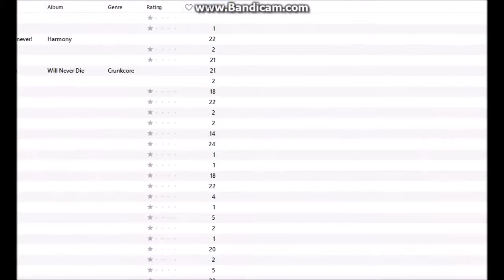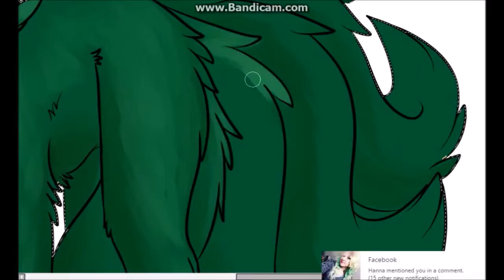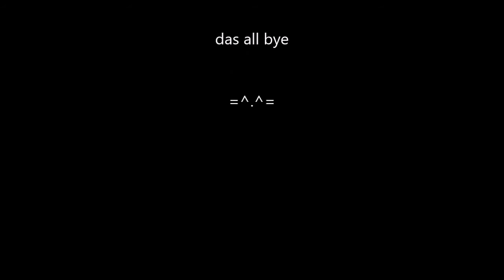ICE- speed pant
oh look i actually drew something i like. im going to hate this tomorrow kms